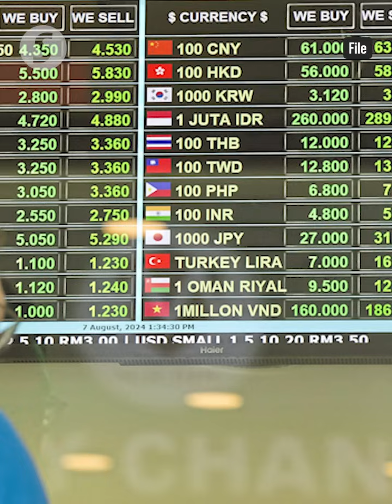Malaysia's removal from US currency watch list affirms ringgit's market -driven status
Bank Negara Malaysia (BNM) welcomed Malaysia’s removal from a US currency manipulation watch list, affirming the ringgit’s market-driven status.

Governor Datuk Seri Abdul Rasheed Ghaffour stressed that Malaysia has never used its exchange rate to gain a competitive advantage in the market.

He said during Friday's (Nov 19) third quarter (3Q) 2024 gross domestic product (GDP) press conference.